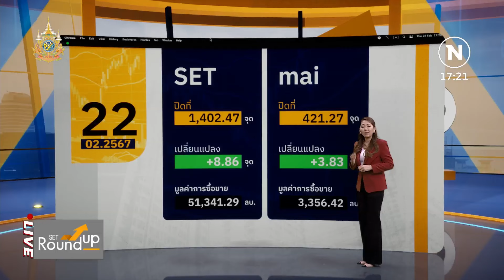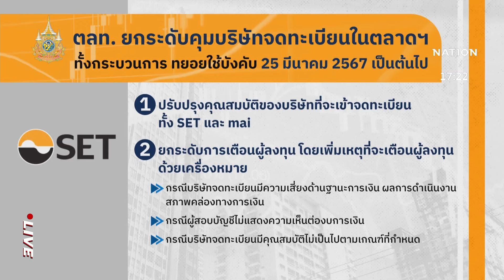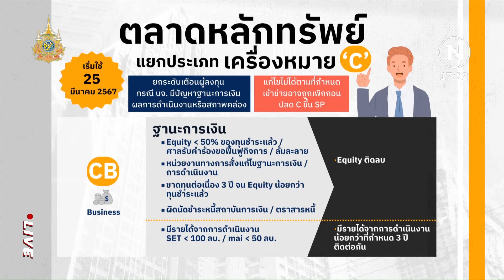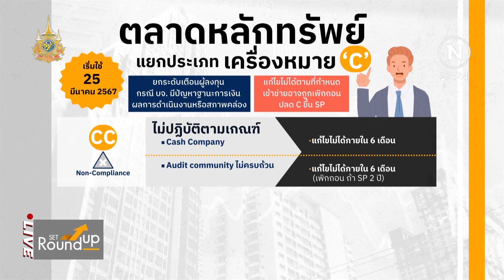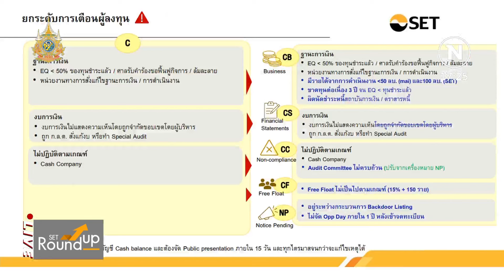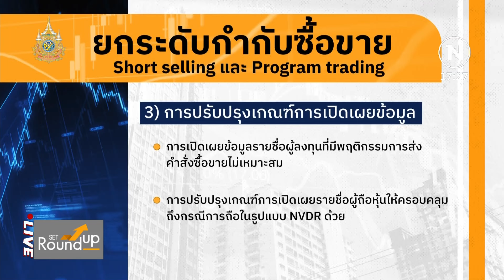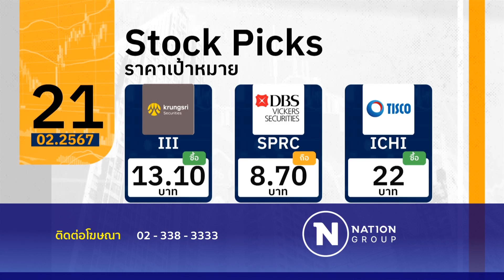SET Roundup | 22 ก.พ. 67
สรุปภาพรวมตลาดหุ้น
ข่าวเด่น ประเด็นร้อน
หุ้นใหญ่คึก ลุ้น SET Index ทะยาน1,415 จุด